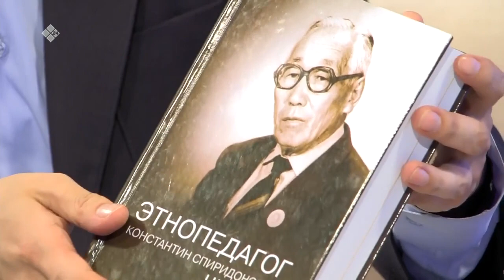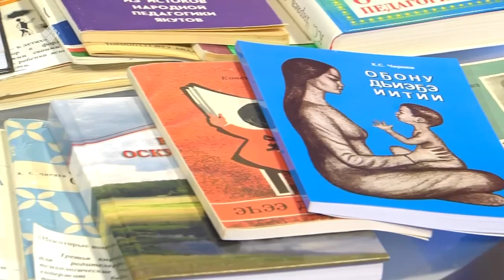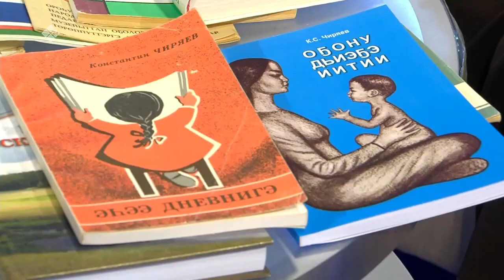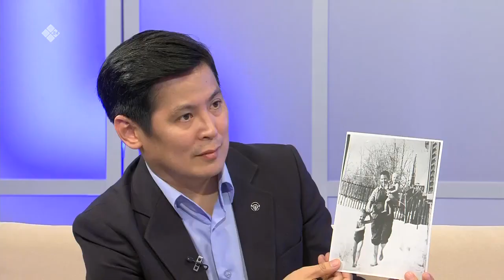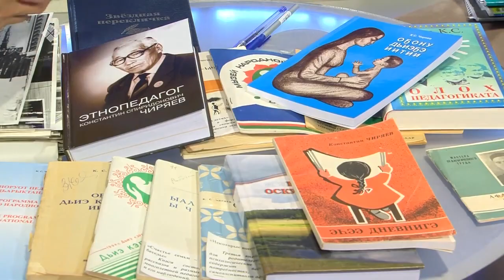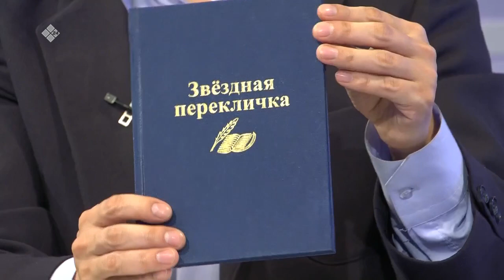«Ис сүрэхтэн» Федора Васильева кэргэнин К.С.Чиряев туһунан ахтыыта (13.09.18)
Ис сүрхтэн. 2018 сыл. Г. Белоусов.